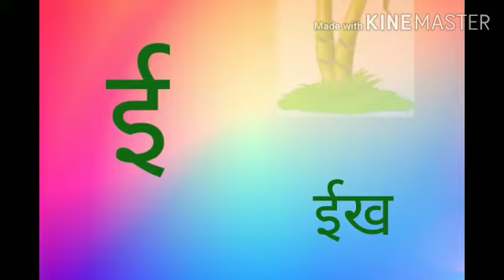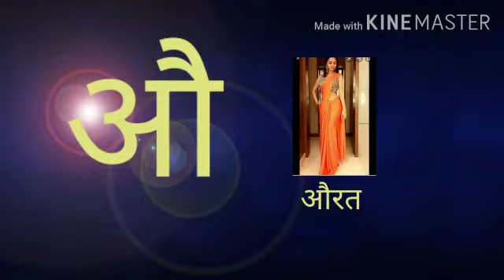Hindi Varnamala ||आओं सीखें स्वर || हिन्दी स्वर || हिंदी वर्णमाला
This video will help kids to learn Hindi swarmala with pictures.